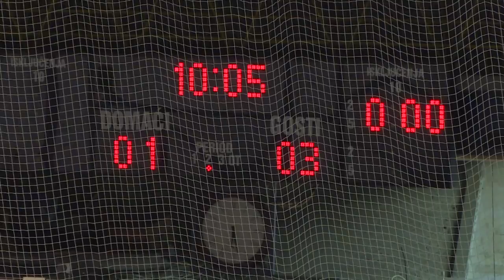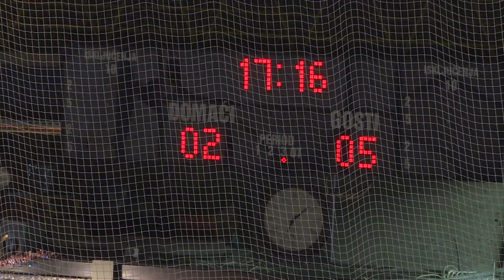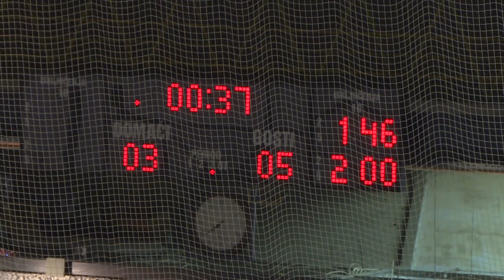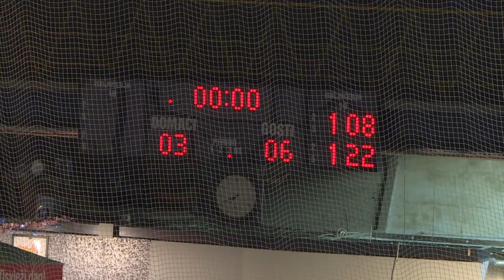Medvescak CZ 27 12 2016